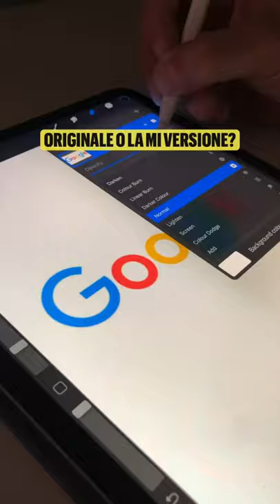Original ola mi versions || GOOGLE graffiti